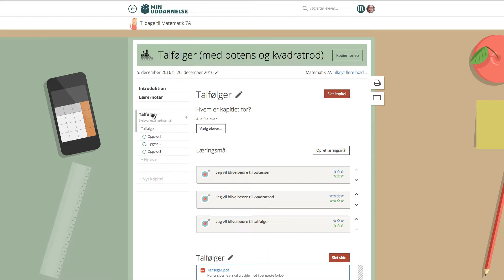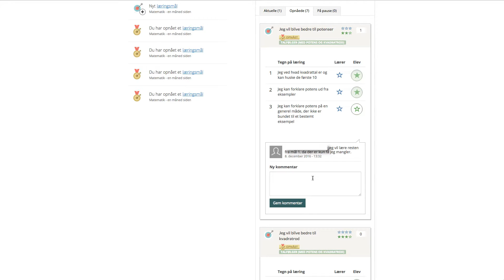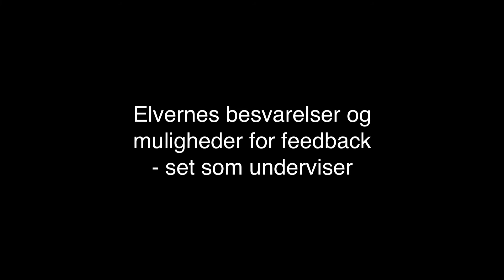Et gennemført forløb i MinUddannelse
I denne video kan du se et praksiseksempel på et gennemført undervisningsforløb i MinUddannelse.